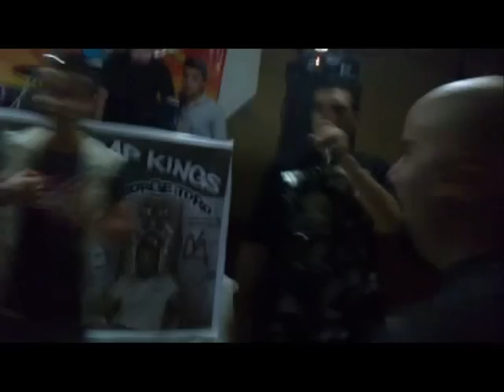Video Part (1) Dj. PARTY With Dj Mardig ( George ToRo & Alberovich & ThugSovicH ) 2010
If You Would Like To Listen To My Songs & Download Them ,